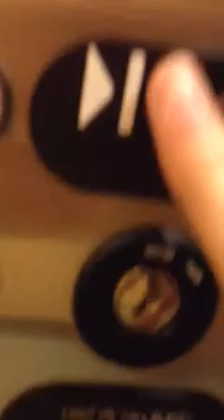Very nice elevator at John noble home. Branford Ontario,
Hey guys. I was alone when I did this so it's all good. This  Otis elevator is quite small. You could call this a service elevator. You have to enter a code to get in it on the first floor for security purposes. Enjoy the video.